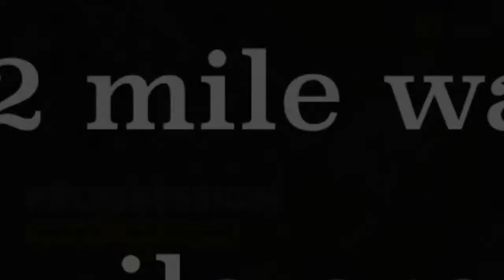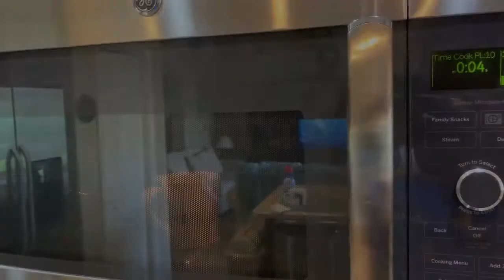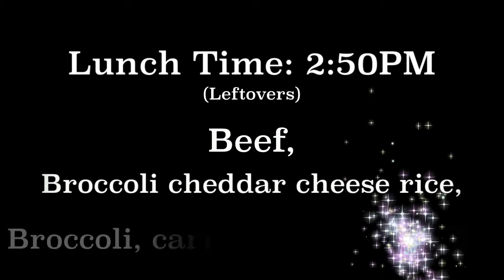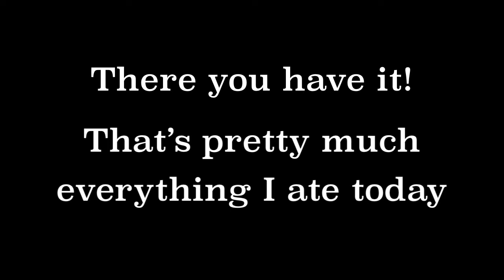What do I eat in a day???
Well a lot of people on my Instagram asked for a video of what I eat so here it is! I always joke that my diet is trash but that is not true, especially during this quarantine when it's safer to eat at home than to eat out. Hope you guys enjoy!!!